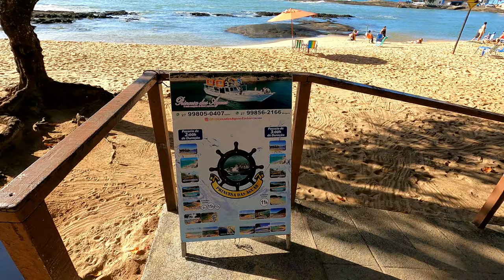PRAIA das CASTANHEIRAS e PRAIA do MEIO, Guarapari - ES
👨‍💻 *Nossos serviços:*
✓ Site para sua imobiliária;
✓ Site para sua empresa;
✓ Gestão de mídias sociais;
✓ Publicidade em nossas redes socias.